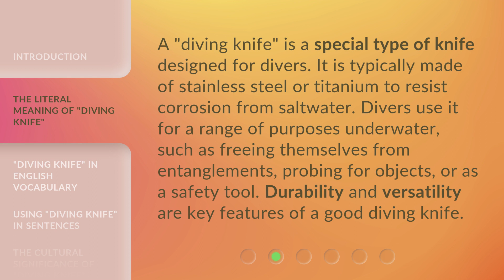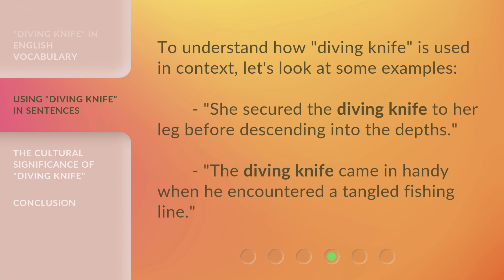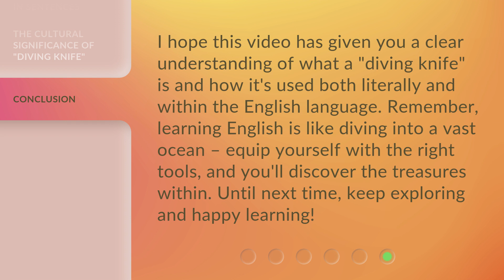Understanding "Diving Knife": A Tool and a Metaphor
Unlocking the Depths: The Dual Nature of the Diving Knife • Discover the fascinating world of the diving knife, a versatile tool that transcends its physical purpose. Dive into its symbolism and metaphorical significance, exploring how it reflects the essence of exploration, protection, and self-discovery.

00:00 • Introduction - Understanding "Diving Knife": A Tool and a Metaphor
00:33 • The Literal Meaning of "Diving Knife"
01:01 • "Diving Knife" in English Vocabulary
01:28 • Using "Diving Knife" in Sentences
01:47 • The Cultural Significance of "Diving Knife"